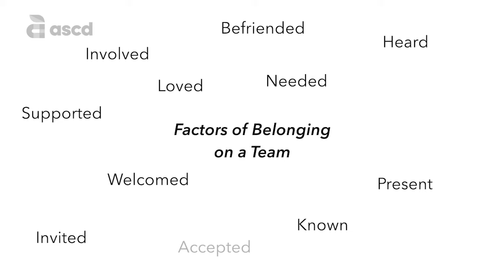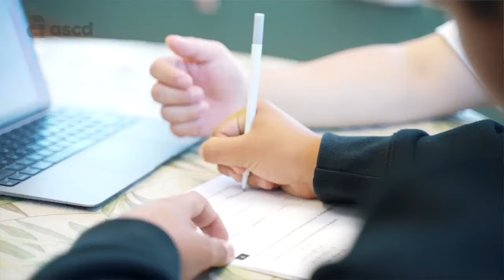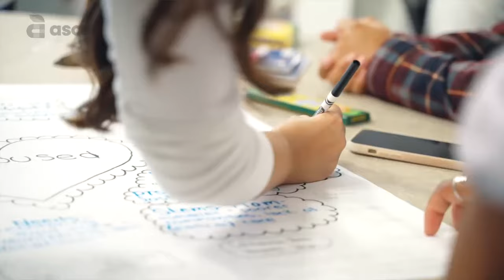EL Magazine's Show and Tell: February 2024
Students and educators at Health Sciences High and Middle College in San Diego share what it feels like to belong at school. To learn more, read Douglas Fisher and Nancy Frey's column, "What Does It Mean to Belong?" in the February 2024 issue of Educational Leadership.